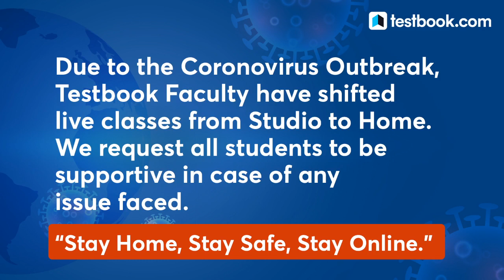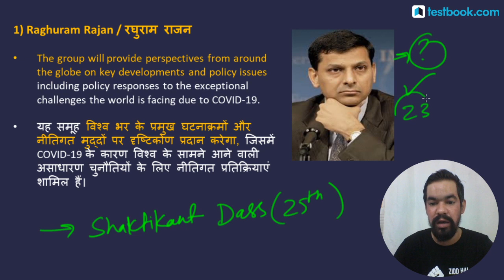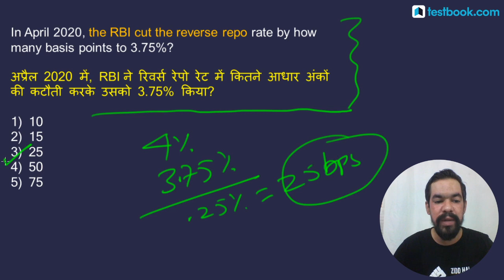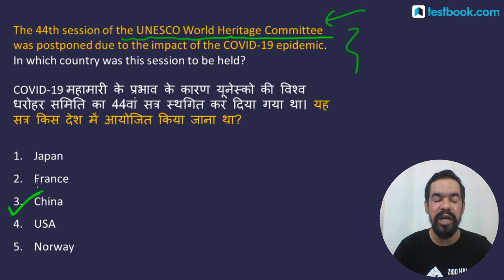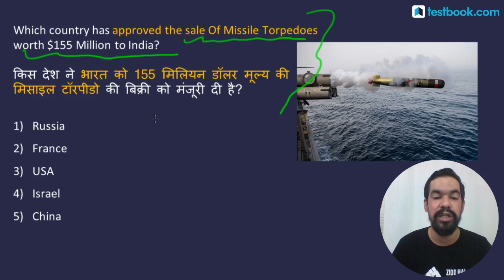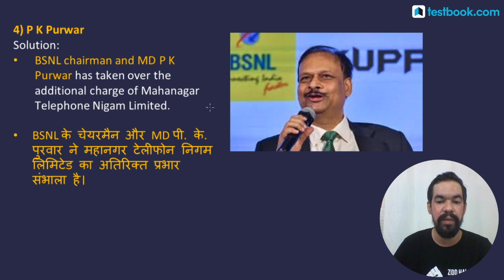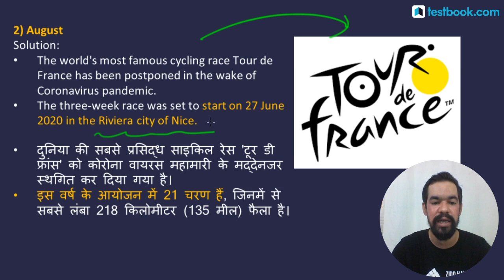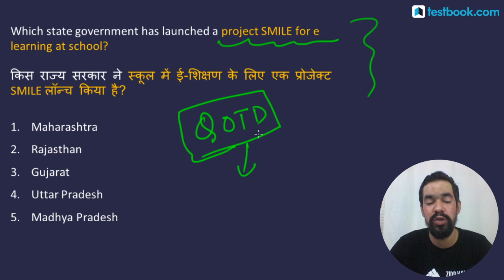20 April Current Affairs | Weekly Revision for SSC CHSL 2020, RBI Assistant & SBI Clerk Mains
20 April Current Affairs | Weekly Revision for SSC CHSL 2020, RBI Assistant & SBI Clerk Mains

Fill out this form if you're interested in a Special Live Coaching Batch for RBI Grade B 2020!

Attend this current affairs class by our expert Mahesh Sir & boost your General Awareness & Current Affairs preparation for DRDO MTS, SBI PO, SBI Clerk, RBI Assistant, SSC, RRB & UPSC!